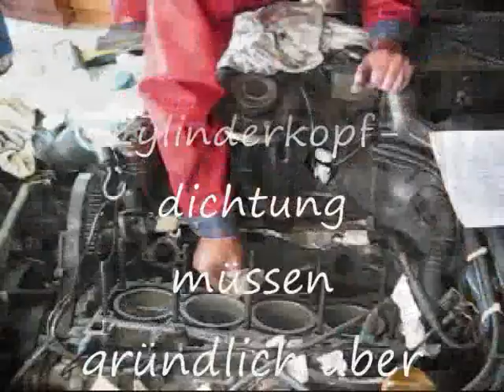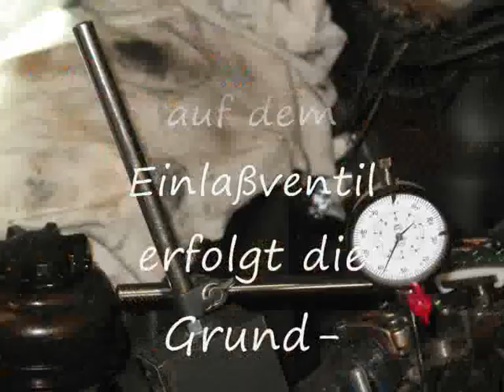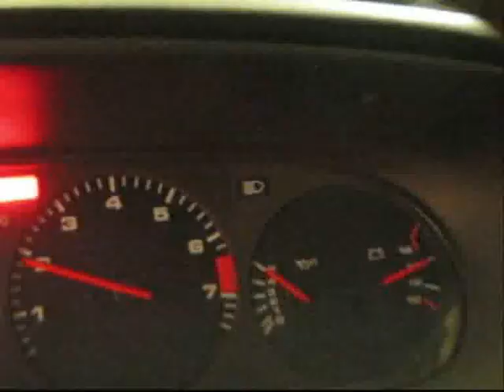Porsche 944 Motorschaden Teil2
Reparatur eines durch eine gerissene Steuerkette beschädigten Zylinderkopfes bei einem Porsche 944 S2 Teil 2/2